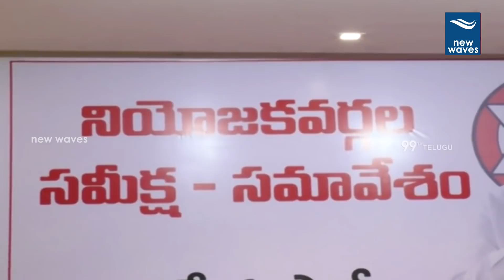నెల్లూరులో కార్యకర్తల ఆత్మీయ సమావేశం Janasena Review Meeting in Nellore | Pawan Kalyan | New Waves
Janasena party workers Review Meeting in Nellore